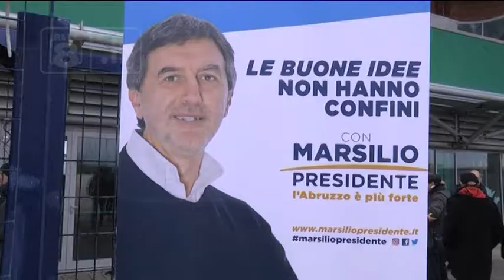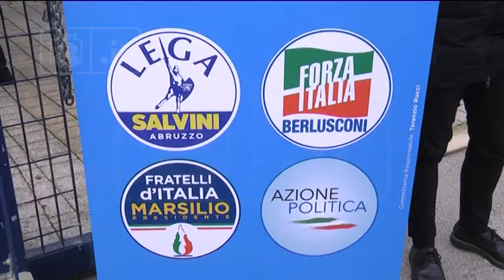Abruzzo - L’exploit della Lega